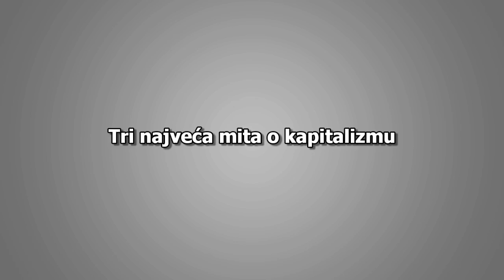Tri Najveća Mita o Kapitalizmu - Hrvatski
Da li je biti pro-biznis i pro-kapitalizam jedno te isto?  Da li kapitalizam stvara nepravednu preraspodjelu prihoda?  Da li je kapitalizam kriv za nedavnu financijsku krizu?  Doktor Jeffrey Miron sa Harvarda odgovara na ova pitanja uz objašnjavanje tri tipična mita o kapitalizmu.